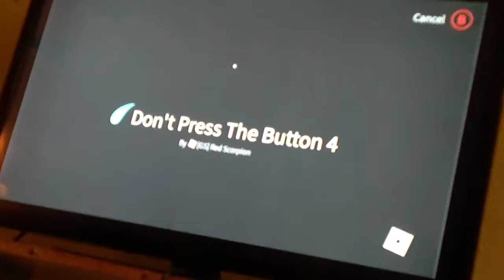ghast plush is playing don't press the button 4 in roblox